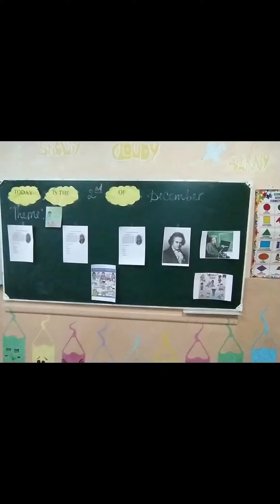3-dekabr ochiq dars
03.11.22
48- maktab
8-"B" sinf bilan " Disability is not inability" (3-dekabr xalqaro nogironlarni himoya qilish kuni munosabati bilan) mavzusida, CLIL metodiga asoslanib   o'tilgan ochiq dars!